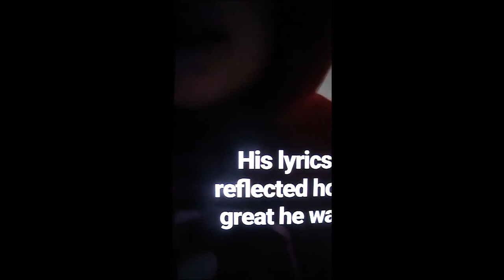Leave Charles Manson Alone!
Charles Manson didn't kill anyone. He was a really nice person. He was inspirational, on the same level as Gandhi. She tells us so!